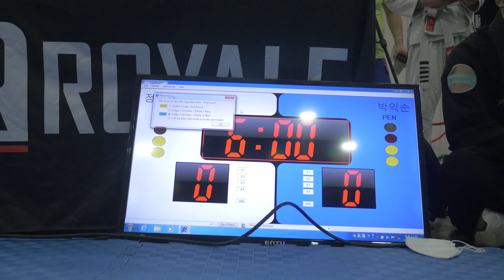Mat 8-22 박익순 vs 정민수 남성부 Brown 어덜트 -94.3kg 준결승전 (리그로얄 부산 벡스코 04.23)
박익순(존프랭클주짓수 안동 모던 주짓수) vs 정민수(주짓수랩 TEAM GJ) 남성부 Brown 어덜트 -94.3kg 준결승전 경기입니다.

5월14일 리그로얄 서울 MAJOR @ 서초체육관
5월28일 리그로얄 부산 MAJOR @ 벡스코
6월25일 리그로얄 서울 NATIONALS KBS88체육관
7월9일 리그로얄 부산 MAJOR 강서체육관